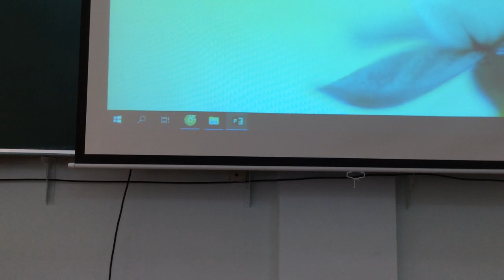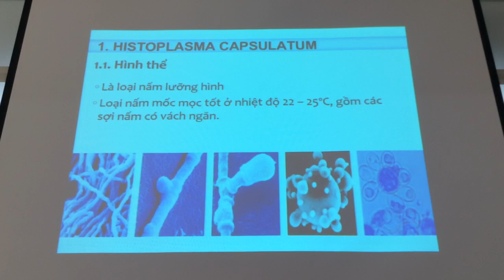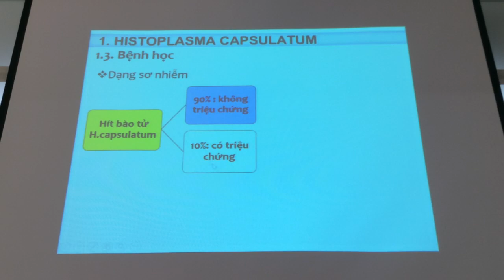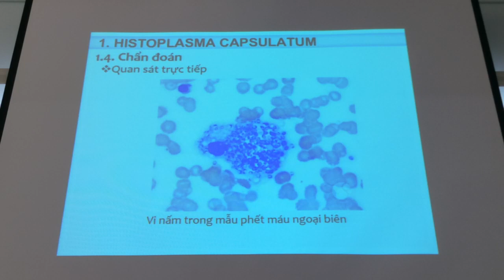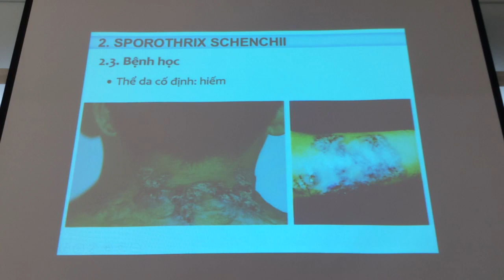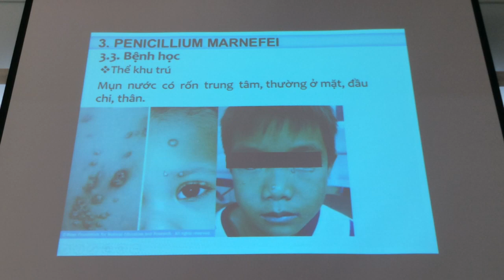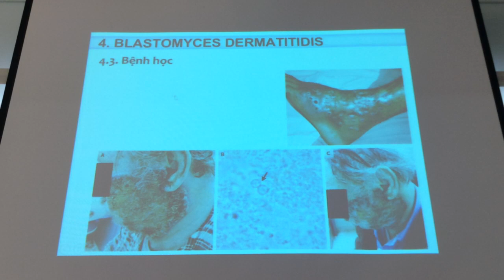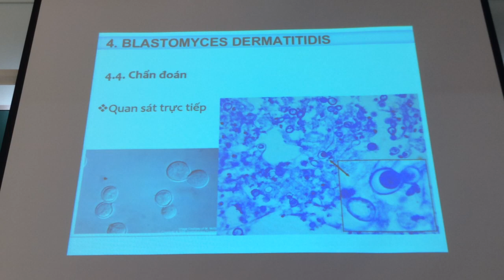BÀI GIẢNG VI NẤM LƯỠNG HÌNH 05 6 2019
BÀI GIẢNG MÔN KÝ SINH TRÙNG
CK1 XÉT NGHIỆM